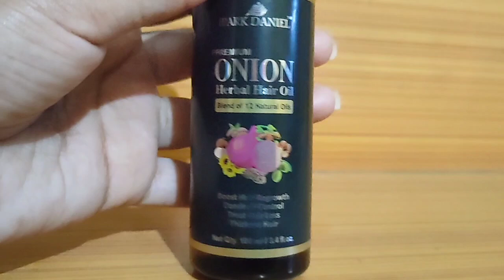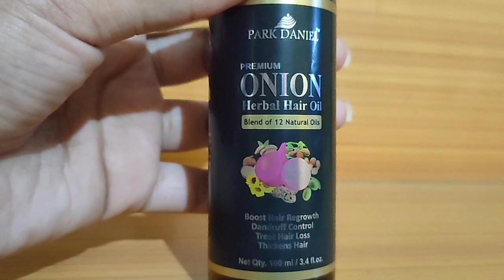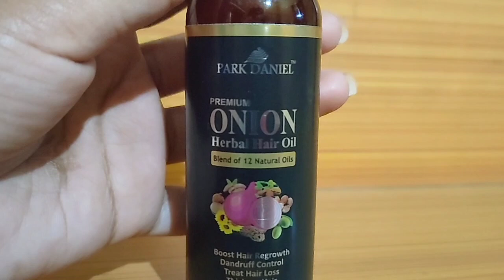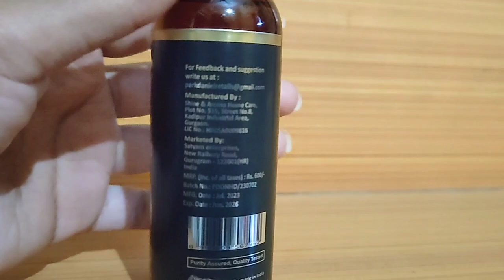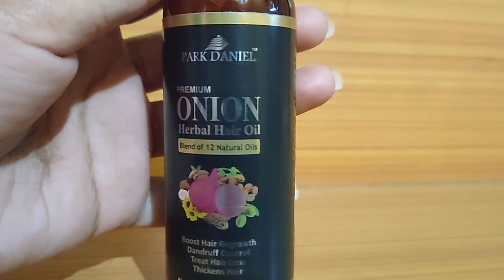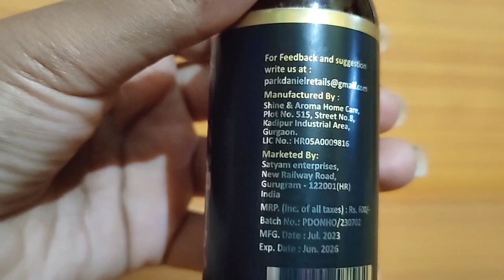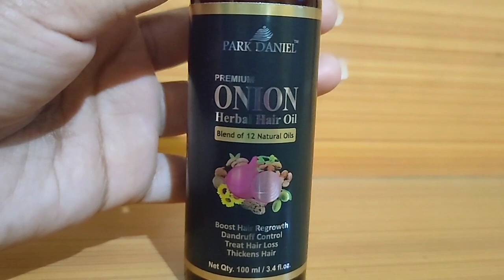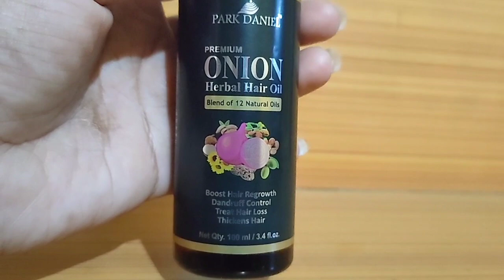Parkdanel onion herbal hair oil blend of 12 natural oil review in Hindi